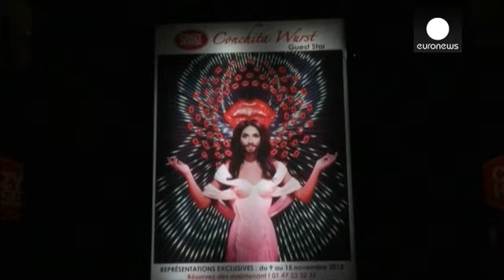Sakallı kadın Conchita'dan Paris çıkartması - le mag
Eurovizyon Şarkı Yarışması'nın 2014 yılı galibi sakallı kadın Conchita Wurst, Paris'in ünlü kabaresi Crazy Horse'da sahne alacak. Gösteriler bir hafta devam edecek ve Avusturyalı şarkıcı üstsüz dansçılarla iddialı bir revüye imza atacak.

Conchita Wurst duygularını dile getirdi:
"Şovu izlediğimde; 'Aman Tanrım ben yeteri kadar seksi değilim, bu kadar iyi hareket edemiyorum, ben sadece bir şarkıcıyım' diye düşündüm. Ama şimdi iki haftalık provalardan sonra, aslında iki hafta prova yapmadık, geçen…